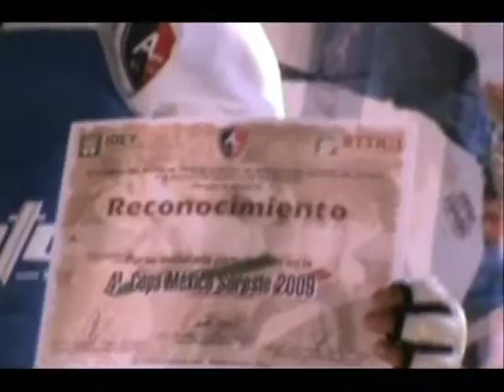Copa sureste roberto.wmv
COMBATE ROBERTO GONZALEZ MARENCO
1ER COMBATE PETO ROJO    1ER LUGAR
2DO COMBATE`PETO AZUL    1ER LUGAR